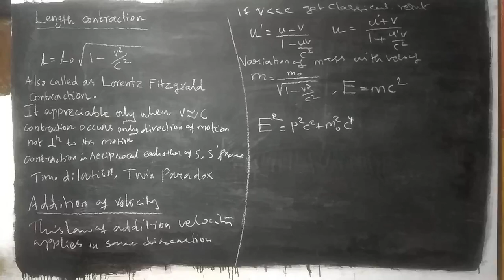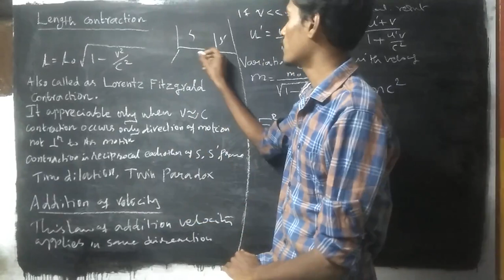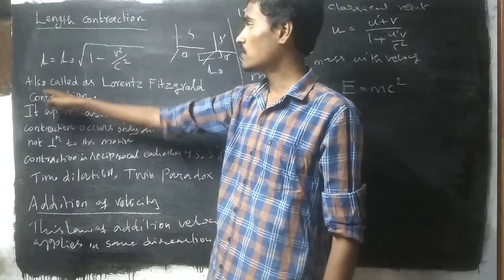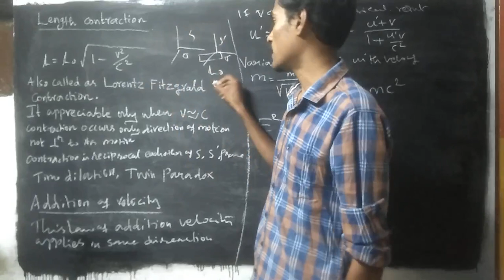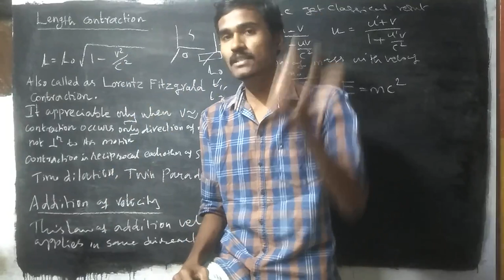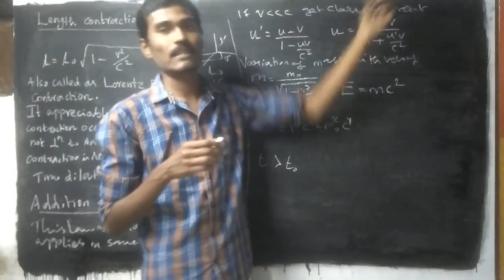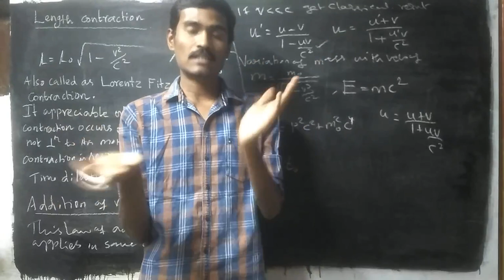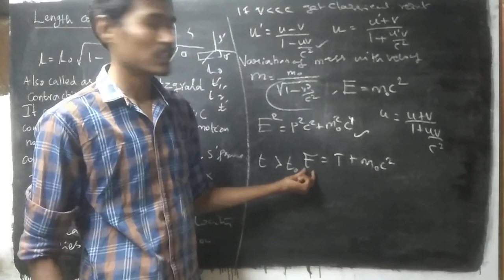ug trb physics - relativity - length contraction - time dilation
This video specialy for who preparing UG TRB Physics and SGT/ TGT upcoming exams.
Already TET cleared are must watch and take notes. Upcoming TET exam preparing candidate please take note. Otherwise during notification not possible to study so watch and take note.

If you feel this is helpful, suggest to your friends. and join and click following links.
All are FREE FREE FREEEE

variation of g with altitude, lattitude , depth
limitation newtons law
geostationary satelite